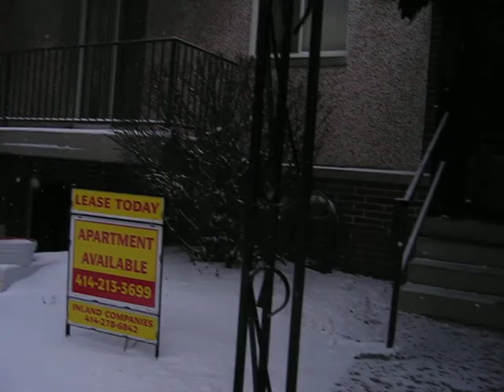Snow_Milwaukee.avi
Snow storm in Milwaukee